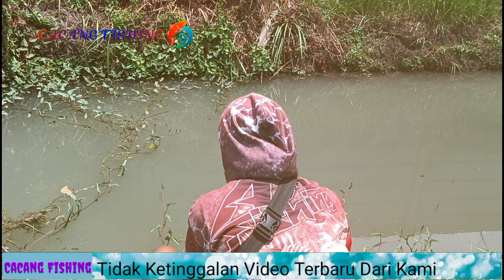𝘓𝘈𝘔𝘈 𝘎𝘈𝘒 𝘋𝘐 𝘗𝘈𝘕𝘊𝘐𝘕𝘎𝘐𝘕 !!𝘚𝘱𝘰𝘵 𝘣𝘦𝘭𝘢𝘬𝘢𝘯𝘨 𝘸𝘢𝘳𝘶𝘯𝘨 𝘬𝘰𝘱𝘪 𝘭𝘶𝘮𝘢𝘺𝘢𝘯 𝘮𝘢𝘴𝘪𝘩 𝘢𝘥𝘢 𝘴𝘵𝘳𝘪𝘬𝘦#cacangfishing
SPOT MANCING LAMA GAK DI PANCINGIN!! MASIH ADA YANG DI BAWA PULANG#cacangfishing

Di video kali ini sahabat betul saya cacangfishing melakukan kegiatan mancing lagi di belakang warung kopi pinggir jalan pantura pekalongan alhamdulilah masih ada ikan yang mau di bawa pulang yang cukup lumayan banyak ikan nila babon nya

TERIMAKASIH🙏